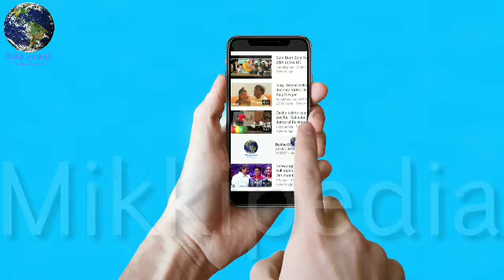Aamir Khan Reaction On Salman Khan Race 3,Race 3 Best Action Movie in Bollywood,Race 3 Movie review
Aamir Khan Reaction On Salman Khan Race 3, Race 3 Best Action Movie in Bollywood